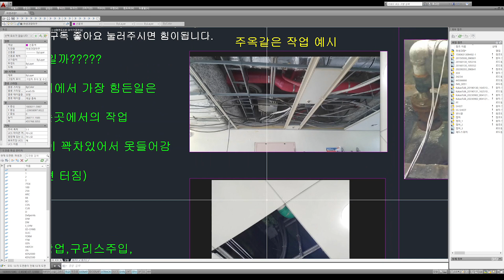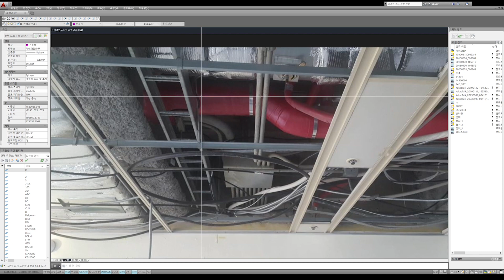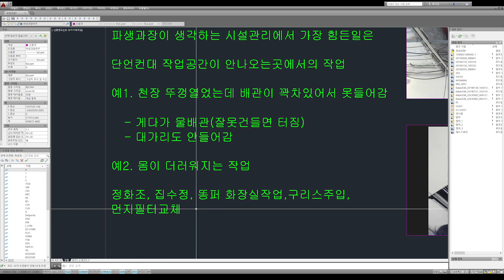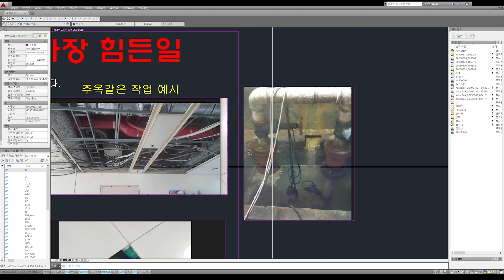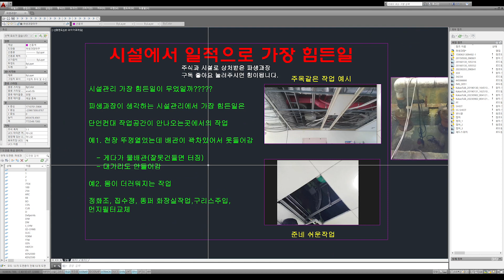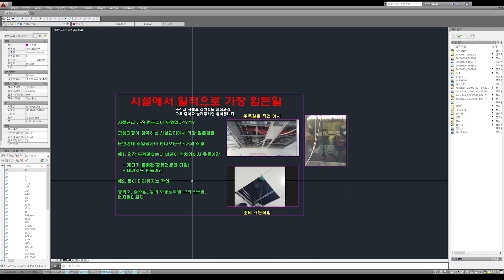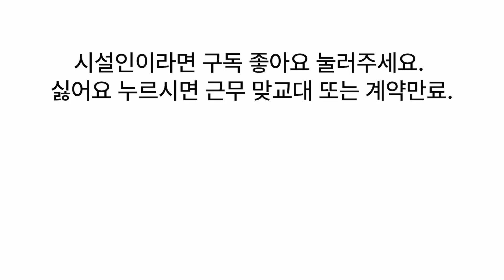시설관리 일중에서 뭐가 가장 힘들까??? 감전? 똥퍼?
시설관리 작업중 뭐가 가장 힘들까요??
파생과장의 생각을 끄적여봤습니다.
여러분들의 생각은??